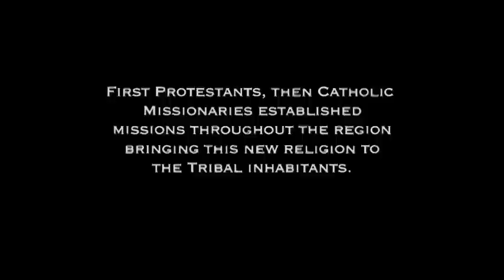Chapter 6 Missionaries